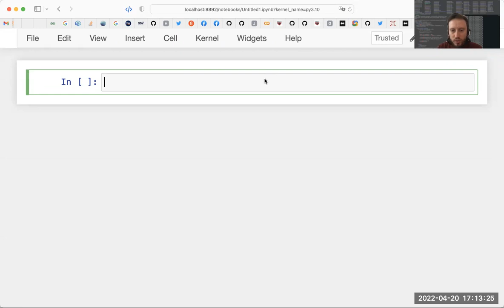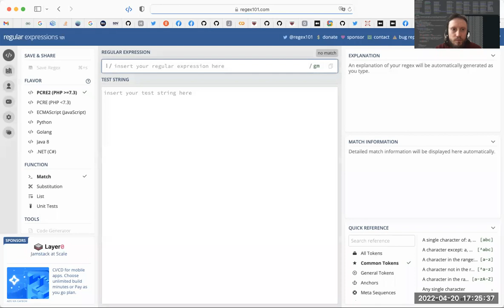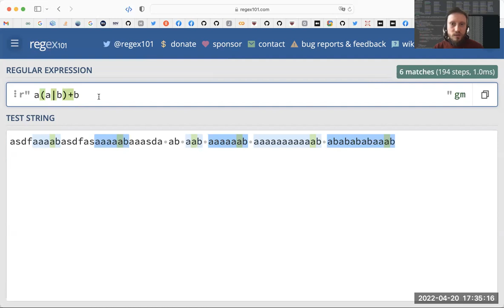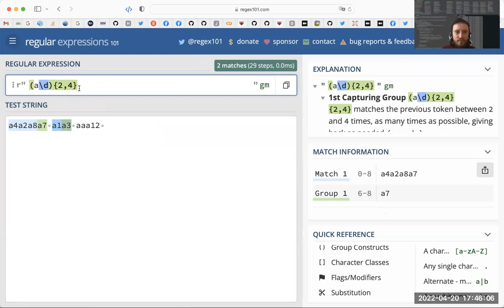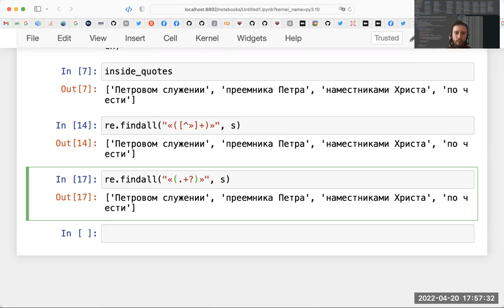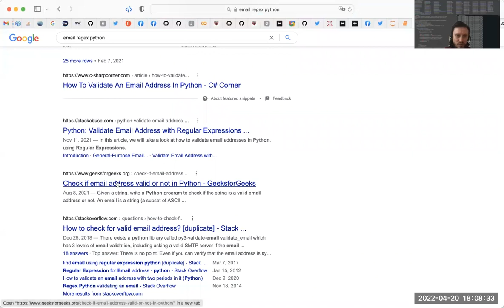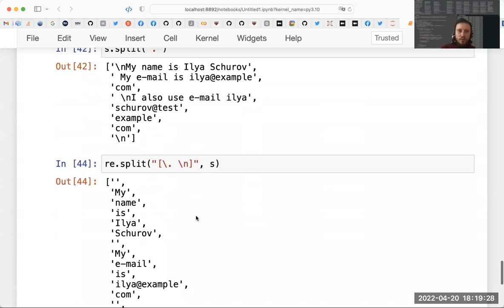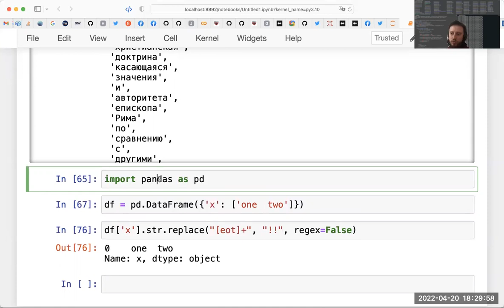Регулярные выражения. «Наука о данных», ВШЭ-РЭШ, 2022-04-20